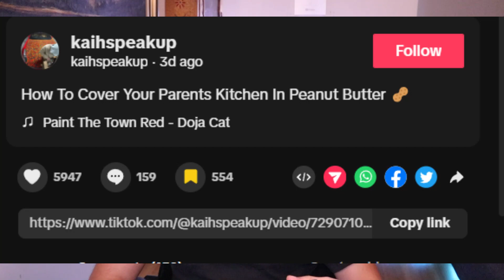NICHT GUT!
⚠️Das Video dient nur zur Unterhaltung und soll niemanden beleidigen!⚠️

► Videoschnittsoftware
✔️ Filmora Wondershare

Wenn es Urheberrechtliche Probleme mit Inhalten gibt, bitte dies über die geschäftlichen E-Mail  melden, notwendige Schritte werden bei erfolgreicher Überprüfung eingeleitet!